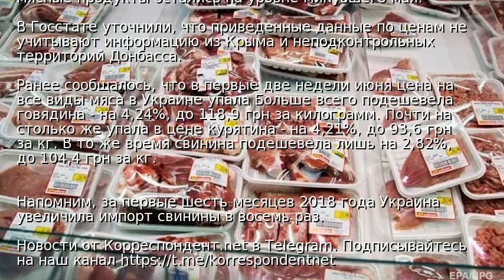Мясо в Украине подорожало на четверть